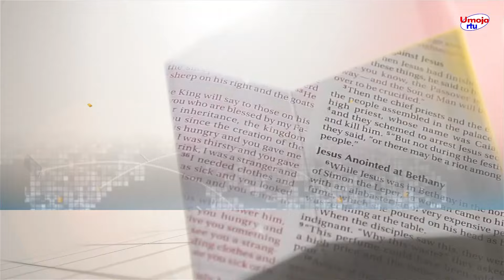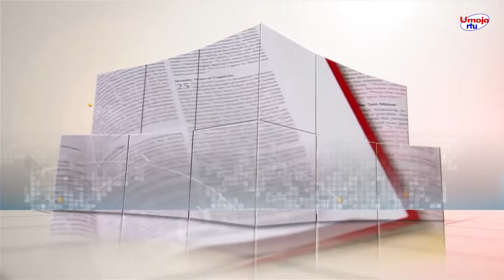Evangile du dimanche 1er septembre 2024, 22e dimanche du temps ordinaire - Année liturgique B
Evangile du dimanche 1er septembre 2024, 22e dimanche du temps ordinaire - Année liturgique B (Marc 7, 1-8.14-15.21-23)